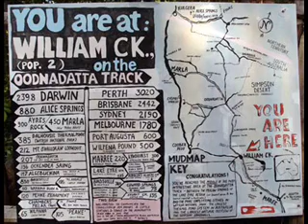Gordon Parsons - Our Country Was Stolen.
Born Paddington NSW (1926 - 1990)...First Recorded 1946...Wrote The Classic "The Pub With No Beer"